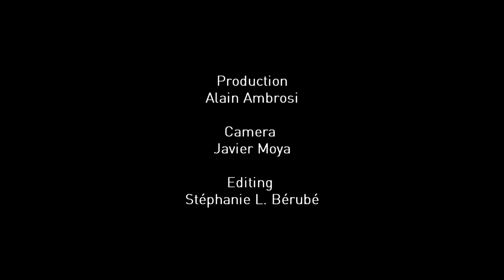Define the Commons - Handro Sangkoyo, Indonesia (indonesian)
A definition of the "Commons" proposed by Handro Sangkoyo (School of Democratic Economics) taken from an interview conducted by Alain Ambrosi, at the Economics and the Commons Conference  which took place in Berlin from 22 to 24 May 2013.